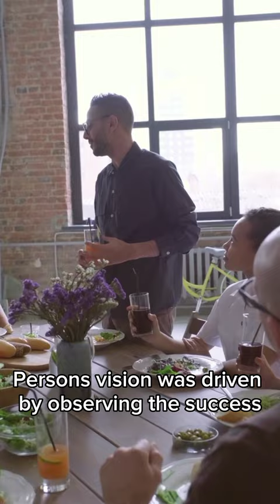The Surprising Rags to Riche's Origins of H&M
How LEGO was founded and grew